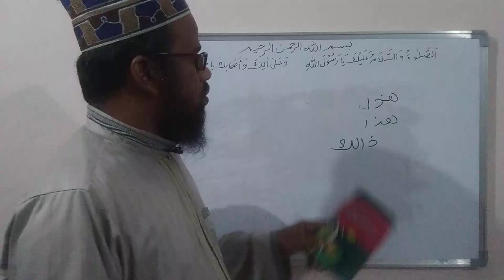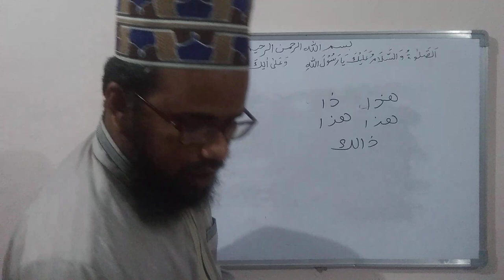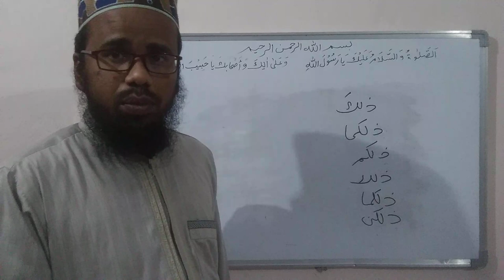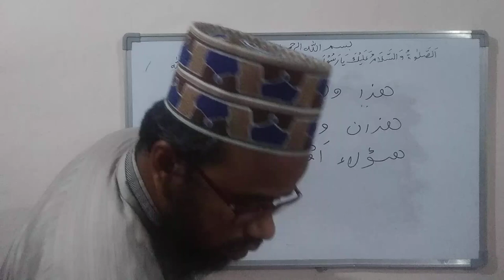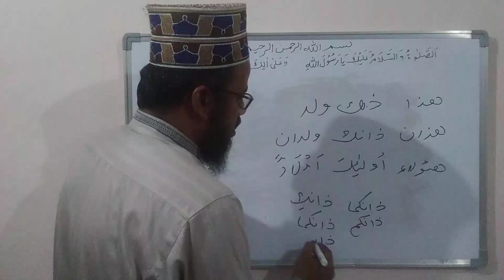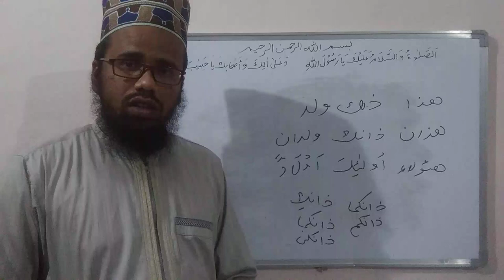Arabi aise seekhen. Practice :2 lesson 1 Minhaj ul Arabiya Part 1.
عربی ایسے سیکھیں. مشق دوم، سبق:1 منھاج العربیۃ حصہ اول

Mufti Abdul Qadeer Qadri Misbahi sahib Mahabubnagar Telangana India.

Founder :
Madarsa Fathima Zahra for Girls
Sha sahab Gutta Mahbubnagar Telangana India

Director :
Kutub khana sha mardan wo imaam Abu Haneefa islamic research center

مفتی محمد عبد القدیر قادری مصباحی صاحب
بانی مدرسہ فاطمۃ الزہرا للبنات
ناظم کتب خانہ شاہ مرداں وامام ابو حنیفہ اسلامک ریسرچ سنٹر محبوب نگر تلنگانہ ہند